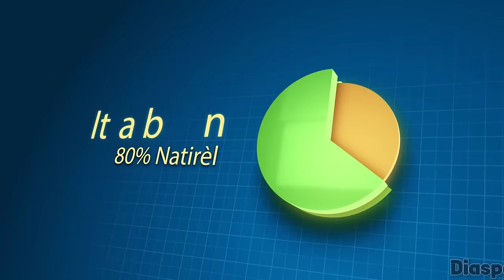Se Konfime Ariel Henry Anba Kod AP Reponn Kesyon FBI, Men TOut Detay Yo